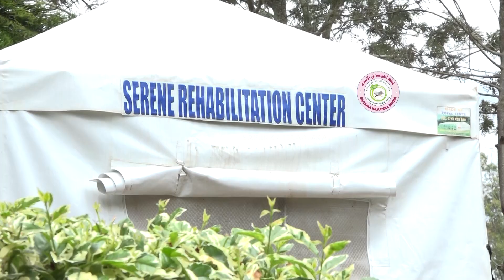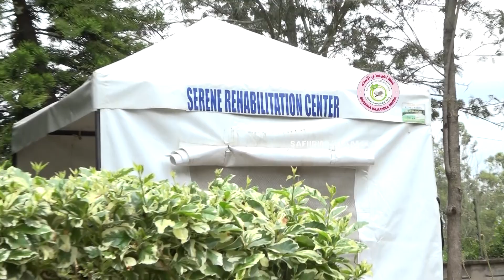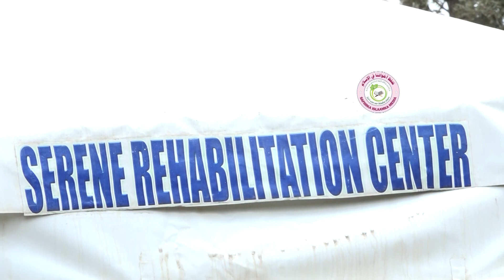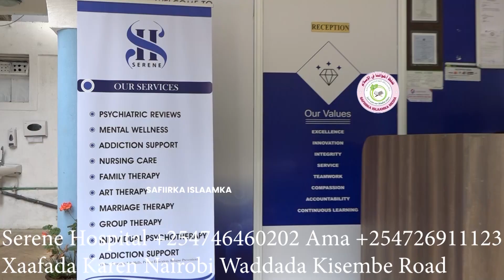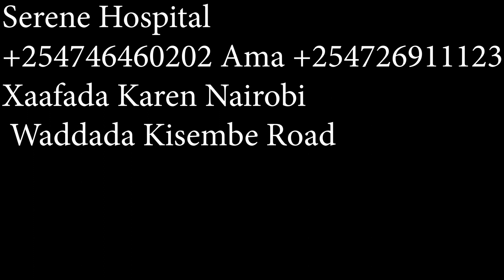Dr's Fardowso Hassan Waa Gabar Da'yar Oo Ganacsi Loo Baahnaa Kusoo Ko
Waad Ku Mahadsan Tahay Booqashadaada Jazaakallaah Qeyr